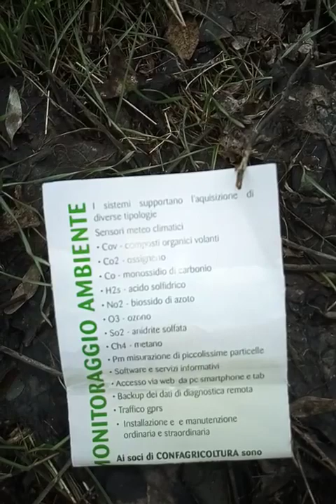Discarica fisso idraulico ,ripulitura bonifica